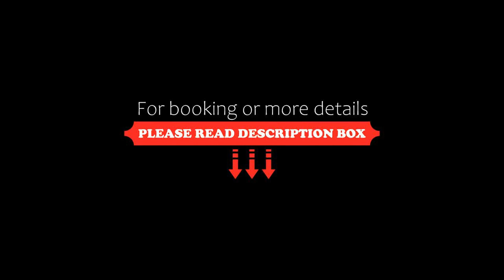Omega Hotel Dubai, Dubai, United Arab Emirates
About Property:
You're eligible for a Genius discount at Omega Hotel Dubai! To save at this property, all you have to do is sign in.
Set in Dubai, 1.5 km from Grand Mosque, Omega Hotel Dubai offers accommodation with a restaurant, free private parking, an outdoor swimming pool and a fitness centre. This 4-star hotel features free WiFi and a garden. The accommodation features a 24-hour front desk, room service and currency exchange for guests.
The hotel will provide guests wit...
Property Type: Hotel
Address: Al Mankhool Road Bur Dubai, Bur Dubai, Dubai, United Arab Emirates
Searching For
1. Omega Hotel Dubai - Dubai - United Arab Emirates
2. Omega Hotel Dubai - Dubai - United Arab Emirates Address
3. Omega Hotel Dubai - Dubai - United Arab Emirates Rooms
4. Omega Hotel Dubai - Dubai - United Arab Emirates Amenities
5. Omega Hotel Dubai - Dubai - United Arab Emirates Offers and Deals
Audio Credit:
Track Title: Subway Dreams
Artist: Dan Henig